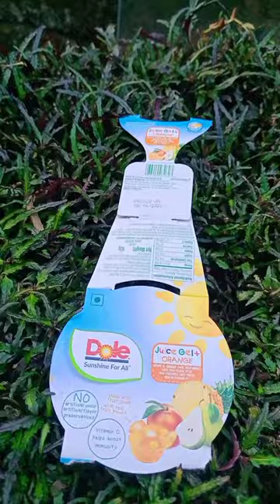🤠Thailand Dole Sunshine Orange Juice Jelly + Real Fruits ( Pineapple🍍Pear🍐Peach🍑)